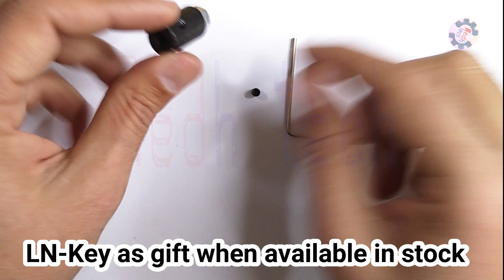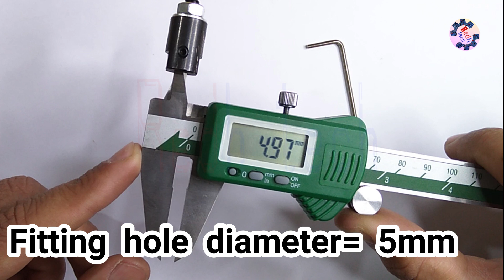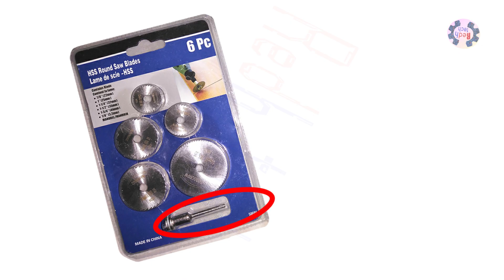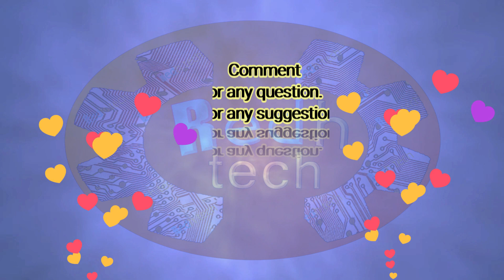DC Motor 5mm shaft M6-5 useful attachment for 775 dc motor Unboxing & review| Redh tech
►🌐Video basic Language is 👅URDU🤬
►🛒Store Link =(Our DARAZ official store)

• 📺This video is about attaché HSS cutting disc with DC motor having it shaft 5mm unboxing, review & measurements of attachment.
• 📽️Hi frinds aaj ki is video mei hum HSS cutting disc 5mm attachment ki unboxing & review karein & measurements of gay.

►🛒🚁Buy items online with COD🚁 option & cheap price for all cities.

تمام پاکستان کیلئے سستے داموں آن لائن خریدیں-

Coming soon
🚀Follow me on Face book=

0092 Coming soon (reply only 8:00PM–9:00PM)